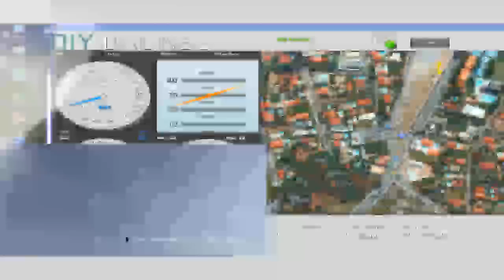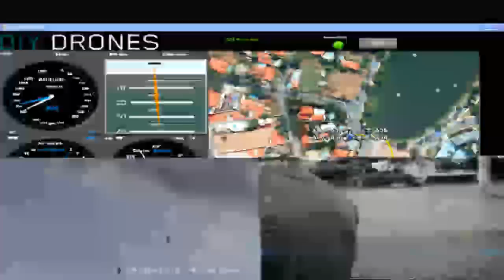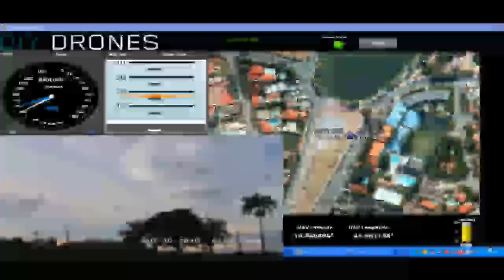Vant desenvolvido no Brasil- Voo Autônomo parte 1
Desenvolvimento de um Veiculo Aereo não Tripulado de Baixo Custo.
Quinto voo, avião baseado no modelo Cessna 172 de fabricação Artesanal.

-Testes realizados com o novo modelo de avião para ajuste dos parametros
de controle.Testes do modo automático de voo com sucesso
Modulo de Controle utilizando: Ardupilot, GPS, ArduIMU e ArduShield.

Local: Lagoa da Pampulha, Belo Horizonte, MG - Brasil

Equipe: Mario Burrato, Mateus Barbosa, Fabio Junior, Mauricio Matos, Ivan Paulo, Cristiano Eustáquio

Agradecimentos: João Cesar Maia